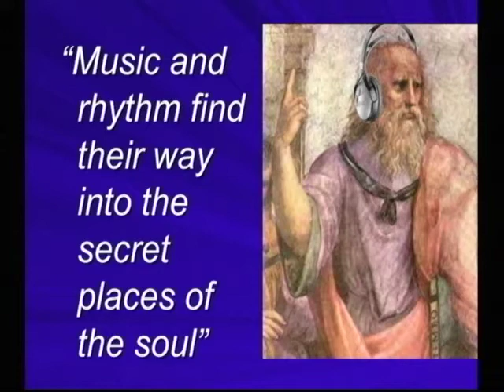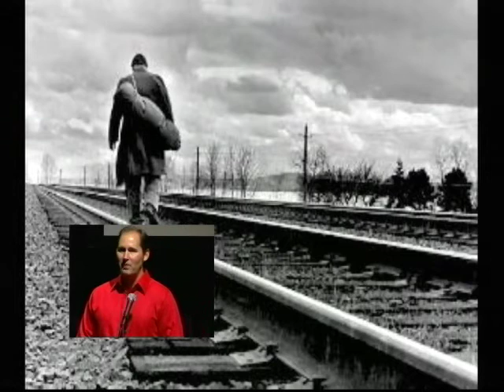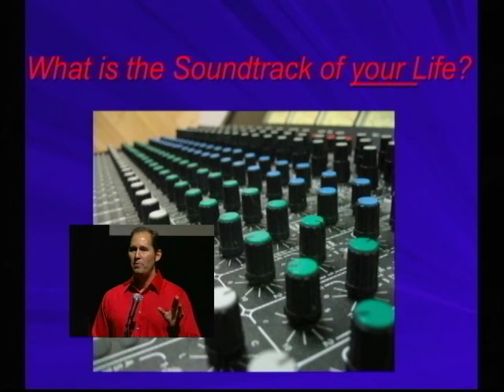"Music and Lyrics: The Soundtrack of your life" by Brad Ward (Ignite Bend 5)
"Music and rhythm find their way into the secret places of the soul"
 Plato

 Has a song or its lyrics ever motivated you or deeply affected your emotions? Can you remember where you were or what you were doing the first time you heard many songs(or at least that what is embedded in your memory)? My talk is a discussion of how and why our experiences have their own unique soundtracks filled with the music of our lives. Also, I will share some of the soundtrack of my own personal journey to where I am today.

About Brad: I am a Texan by birth, a Southerner by upbringing, and a Bendite by happenstance. Neurosurgery is my job, but my wife and kids are my life. I enjoy the outdoors including mountaineering, skiing, and golf, but dabble in many other pursuits. Recently I have begun to write for local magazines to share my experiences and insights of the world through my eyes.